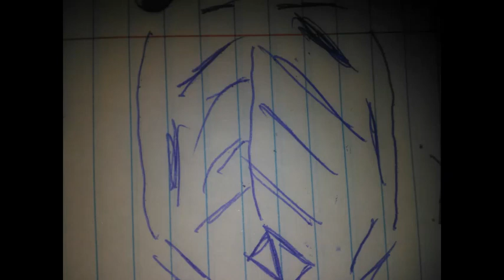Free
Here are the skills I have:
- 8 years work experience in English proofreading/online non-voice English tutoring (grammar, essay structure, essay writing, story writing).
- 2 months experience at CAPTCHA data entry (freelancing)

19dvu2EGU3G1RY3wAcHEnXAkSw5nRN5EFJ